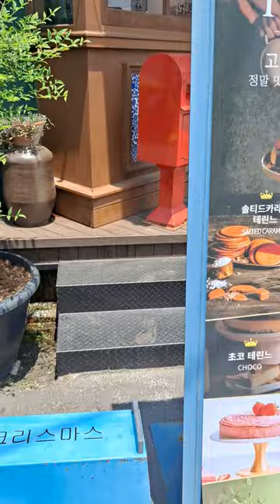군산 한일옥 앞 초원사진관과 옆 카페 앞 전경